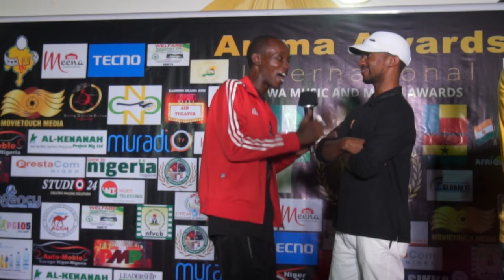WAMMA KAMALU S ALKALI DIRECTOR AREWA,NIGERIA